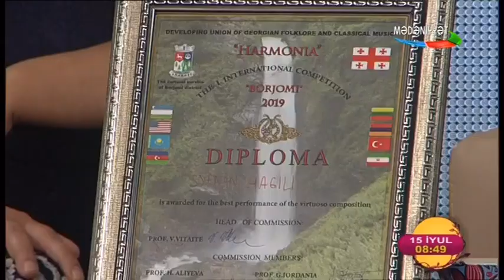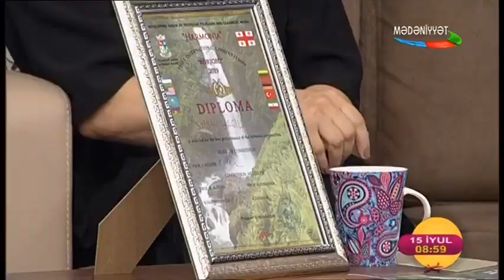"Harmonia" Beynəlxalq müsabiqəsinin qalibləri qonağımızdır